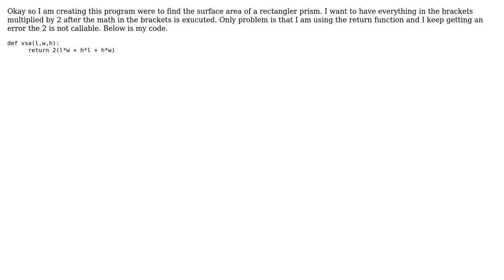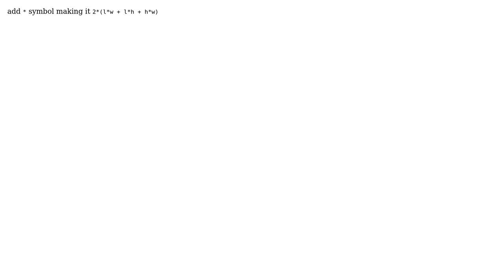Multiply everything by 2 inside brackets in python using return function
With thanks & praise to God, and with thanks to the many people who have made this project possible! | Content (except music & images) licensed under CC BY-SA | Music | Images & others | With thanks to user Anis Jonischkeit user Akhil and the Stack Exchange Network Trademarks are property of their respective owners. You are responsible for your own actions.